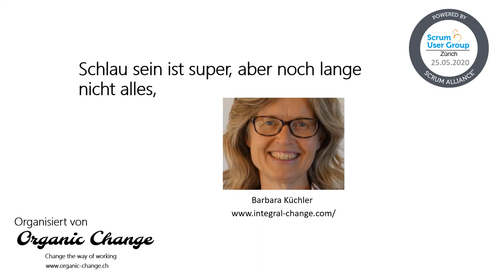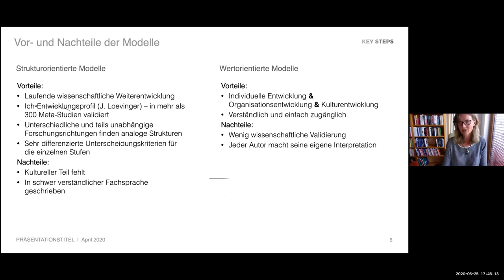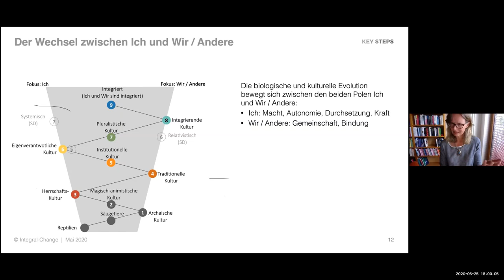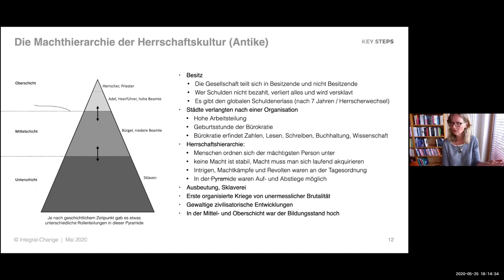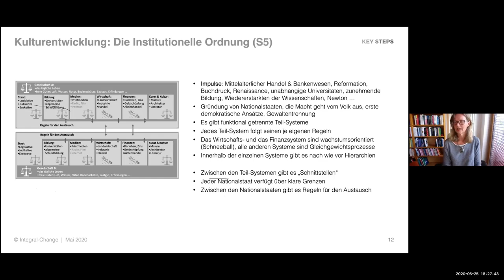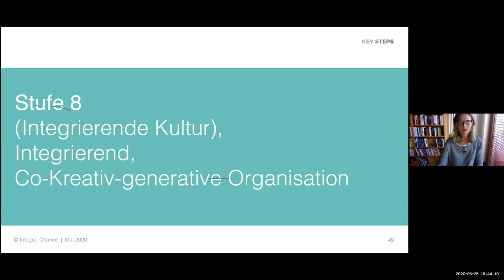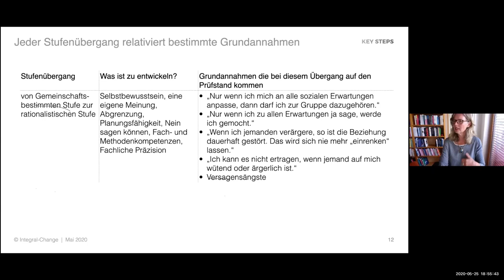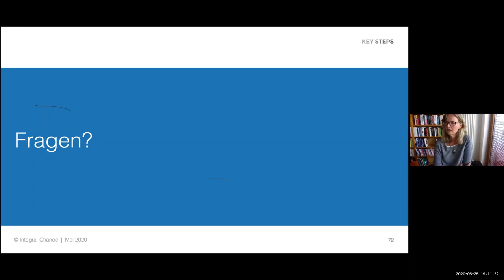Schlau sein ist super, aber noch lange nicht alles.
Wie sich persönliche Reife und Reife der Organisation positiv auf das agile Arbeiten auswirken

Seit mehr als 60 Jahren wird die Reifeentwicklung von Menschen, Organisationen und Kulturen in der Psychologie und Soziologie systematisch erforscht.
Diese Reifestufen wirken sich auf das Verhalten von Mitarbeitenden und Führungskräften aus, auf ihre Kommunikation, auf die Teamfähigkeit,
auf ihren Umgang mit Hierarchie und Macht, auf Organisationsinstrumente, Führungsinstrumente, auf Mission, Vision, Strategie und auch auf den Umgang mit Agilität.

Das agile Mindset hat seinen Ursprung in einer sehr reifen – postkonventionellen – Stufe. Postkonventionell bedeutet, dass dieses Mindset die Reife der Durchschnittsbürger
und -Organisation übersteigt. Das hat zur Folge, dass die meisten Organisationen agile Arbeitsformen mehr wie ein „Kochbuch“ als wie ein Mindset behandeln,
was Hardcore-Agile manchmal fast zur Verzweiflung bringt. Die gute Nachricht: Wer die Reifeentwicklung von Menschen und Organisationen versteht,
kann Selbstorganisation und agile Arbeitsformen als Entwicklungshelfer für die Reifeentwicklung von Menschen und Organisationen nutzen.

An diesem Abend erhaltet ihr
• einen kurzen Überblick über die Reife-Entwicklungsmodelle in der Psychologie und Soziologie
• einen Einblick in die einzelnen Entwicklungsstufen im Zusammenspiel mit Agilität - und zwar auf der persönlichen wie auch auf der organisatorischen Ebene
• Praxistipps wie im Rahmen einer agilen Arbeitsform sowohl Kunden wie Kollegen zu einem Entwicklungssprung in eine nächste Stufe eingeladen werden können.
• Praxistipps für die Ausweitung des agilen Mindsets auf ganze Organisationen

Die Schwerpunkte im Rahmen dieses Angebotes setzt ihr als Publikum. Bringt bitte eure ganz konkreten Fragen und Anliegen mit.
Ich werde versuchen, so viele dieser Fragen wie in 90 Min Platz finden, zu beantworten.

Bio: Barbara begleitetet unterstützt seit mehr als 15 Jahren Menschen und Organisationen in ihrer Reifeentwicklung. In dieser Zeit ist ein grosser Fundus an Erfahrungen
und methodischem Wissen entstanden, dass sie gerne mit Menschen teilt, die ebenfalls einen Beitrag zur Reifeentwicklung leisten möchten.
Je länger sie mit diesem Modell arbeitet, um so überzeugter ist sie von diesem Ansatz.